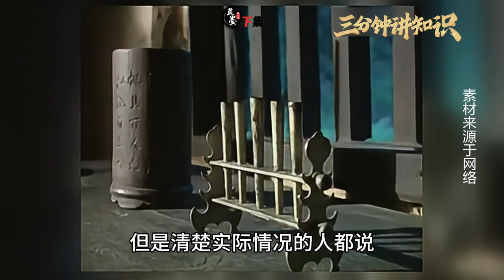劉源回憶父親劉少奇：一生中犯過兩個錯誤，源自于不怕堅持真理